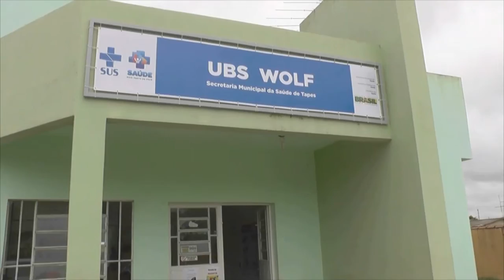CONFIRA A PROGRAMAÇÃO DE DESFILES DO CARNAVAL 2016 DE TAPES.